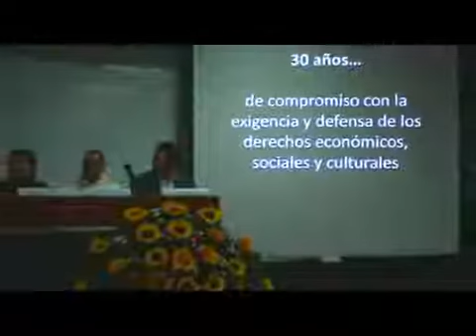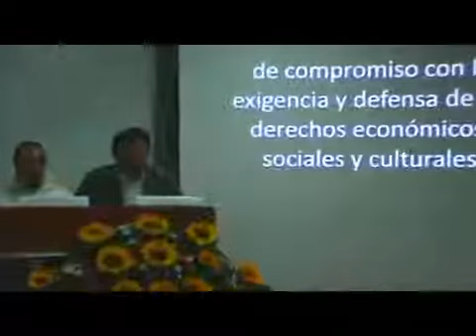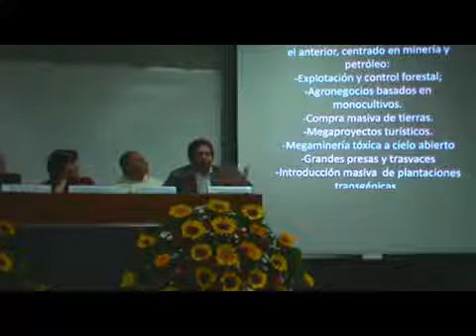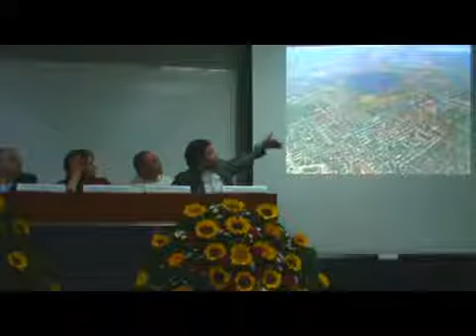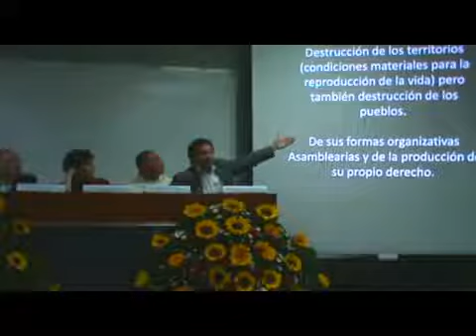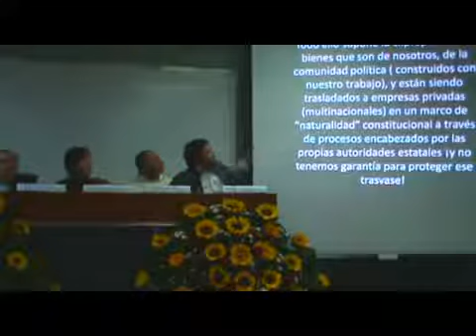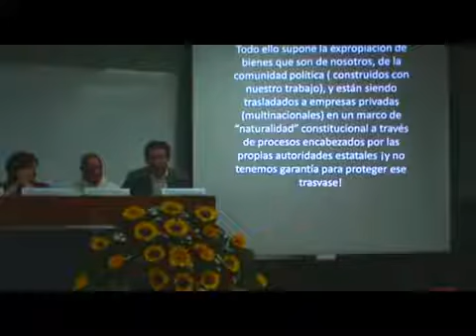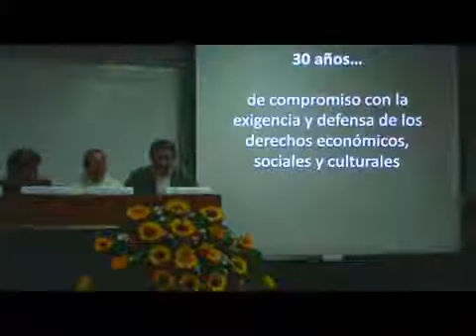30 Aniversario del Centro Vitoria: Rodrigo Gutiérrez Rivas, IIJ UNAM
Participación de Rodrigo Gutiérrez Rivas (IIJ-UNAM) durante la Mesa de Análisis : La sociedad civil organizada. Tres décadas en la defensa y promoción de los derechos humanos en México.

El Dr. Rodrigo Gutiérrez Rivas, investigador del Instituto de Investigaciones Jurídicas de la UNAM, visita el estudio de TVCn Ambientales, para platicarnos sobre el derecho fundamental al agua.

Rodrigo Gutiérrez, investigador del Instituto de Investigaciones Jurídicas de la UNAM, experto en derecho del agua explicó que la Ley General de aguas asegura la entrada muy agresiva del.